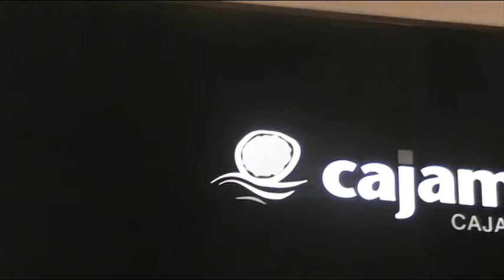MOV00D Recital de Poesias y cante flamenco.Salón de actos y exposiciones de CAJAMAR 19/6/2013